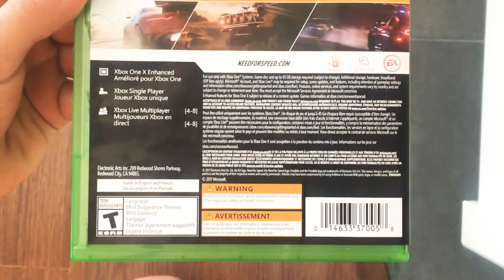i got two xbox one car games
Le premier jeux : need for speed payback            Le deuxième jeux : WRC 6